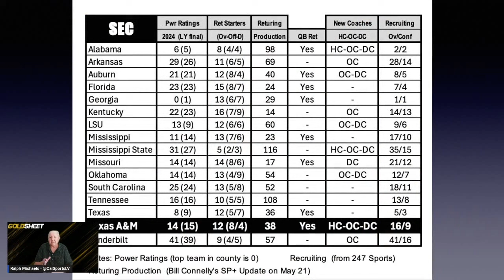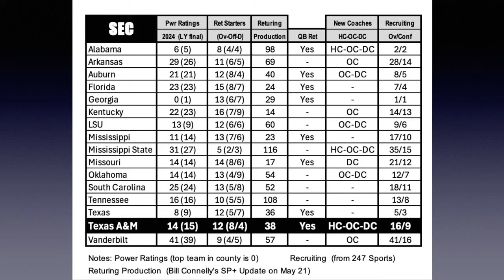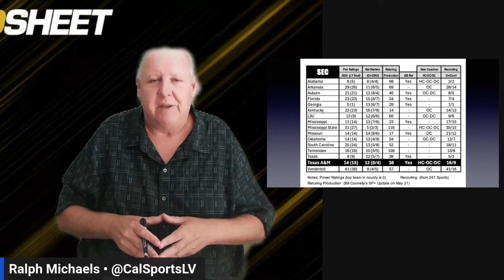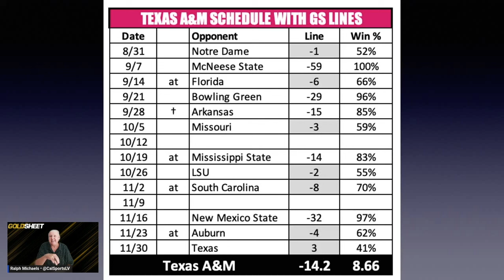Texas A&M Aggies Football 2024 Preview | 2024 College Football Picks, Predictions and Best Bets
If you are looking for a Texas A&M Aggies football 2024 betting preview with picks, predictions and best bets for the upcoming college football season, we have you covered! Our college football handicapping experts discuss this matchup from a sports betting perspective, sharing their picks and predictions vs. the current odds.

2024 Texas A&M Aggies College Football Season | Schedule, News, and Interesting Facts

📍 Home Stadium: Kyle Field in College Station, Texas
🏟 Capacity: 102,733

📢 Team Hashtags

🗓 Texas A&M Aggies Football Schedule 2024:

Aug. 31: vs Notre Dame Fighting Irish
Sept. 7: vs McNeese Cowboys
Sept. 14: at Florida Gators
Sept. 21: vs Bowling Green Falcons
Sept. 28: vs Arkansas Razorbacks
Oct. 5: vs Missouri Tigers
Oct. 12: BYE Week
Oct. 19: at Mississippi State Bulldogs
Oct. 26: vs LSU Tigers
Nov. 2: at South Carolina Gamecocks
Nov. 9: BYE Week
Nov. 16: vs New Mexico State Aggies
Nov. 23: at Auburn Tigers
Nov. 30: vs Texas Longhorns

🔥 Get Hyped! Kyle Field, known as the "Home of the 12th Man," is one of the largest stadiums in college football with a capacity of over 102,000 fans. It's famous for its deafening roar and passionate student section.

🏆 Did You Know? The Texas A&M Aggies boast one of the most storied traditions in college football, including the Midnight Yell Practice and the Corps of Cadets. The Aggies have also won multiple national championships and produced numerous NFL stars.

Get ready for an unforgettable season as the Aggies fight for glory in the SEC!